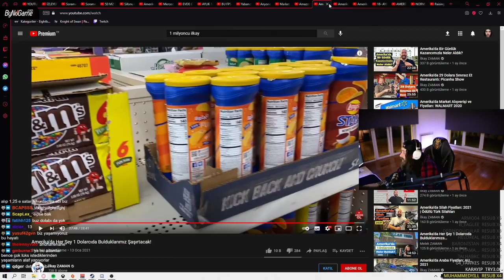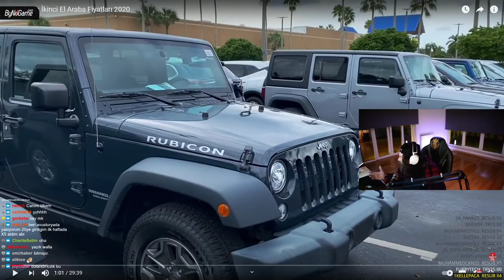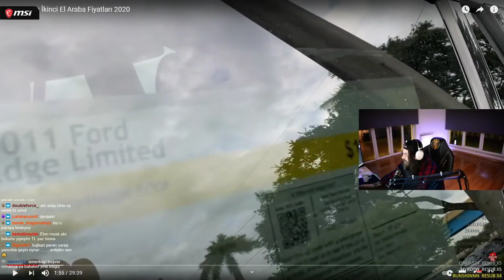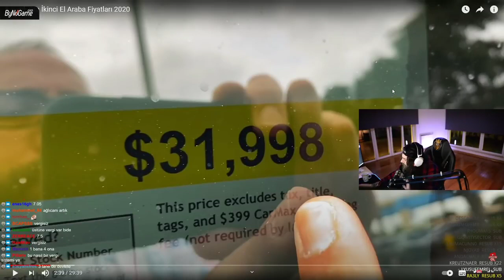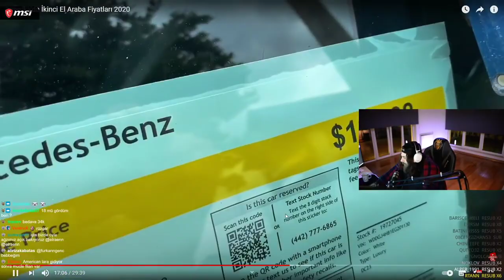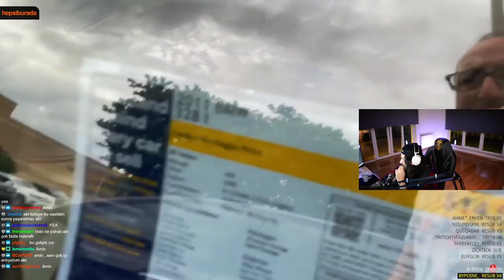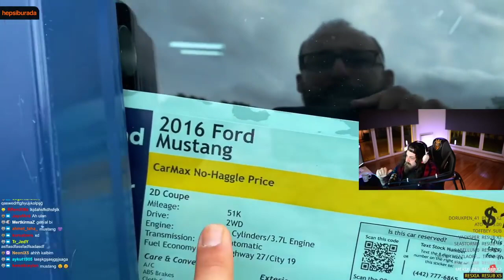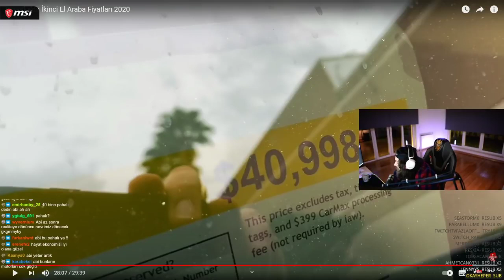Elraen, Pandemi Sonrası Amerika'da İkinci El Araba Fiyatları 2021 İzleyip Yorumluyor!! #1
Abone
Olmayı
Unutmayın
Yeni Kanal Destek Olur musunuz.